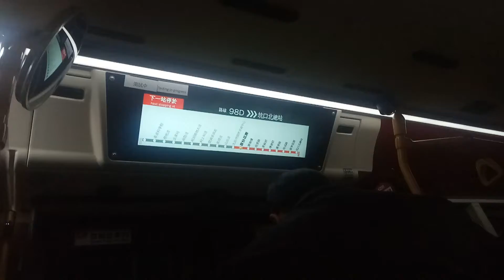KMB K ATENU1472 VM5663@98D落車門開關過程